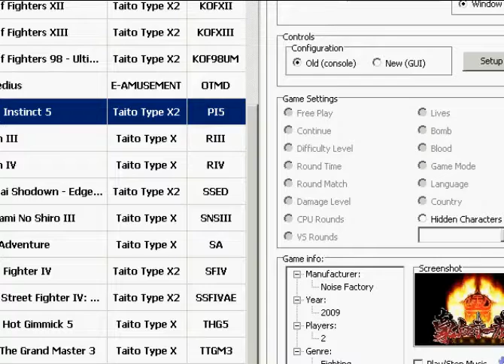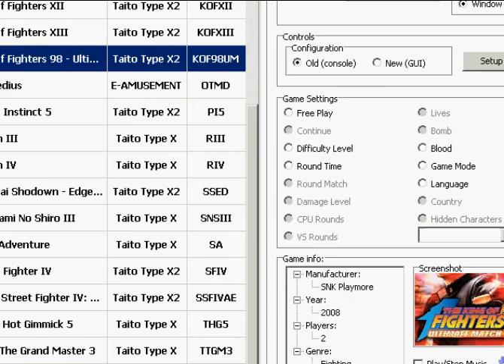The King of Fighters 98 Ultimate Match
The King of Fighters 98 Ultimate Match - TypeX - 2008 SNKPlaymore